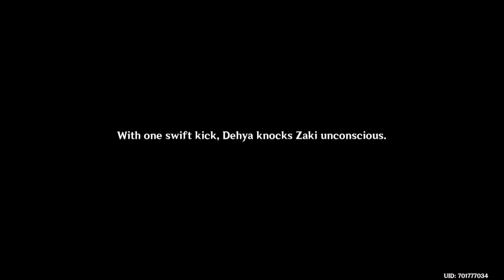Genshin Impact #11 on GeForce Now - Spiral Abyss (early October 2022) Floor 12 + Chapter III Act IV